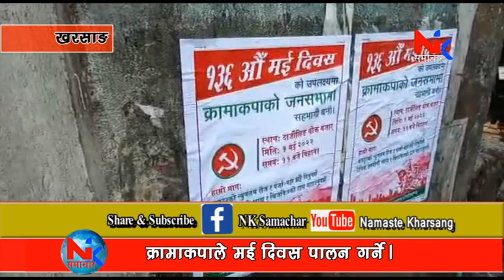क्रामाकपाले मई दिवस पालन गर्ने।